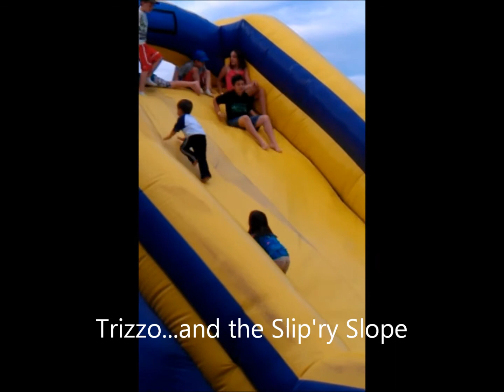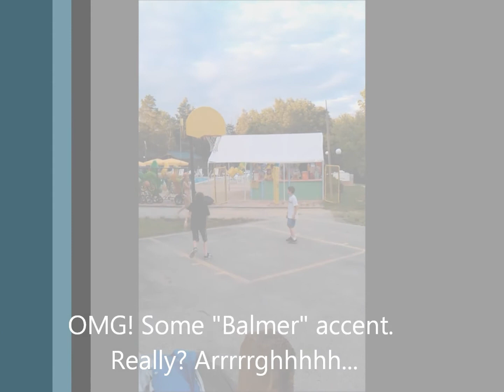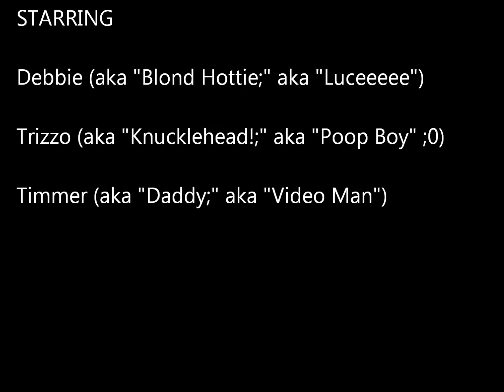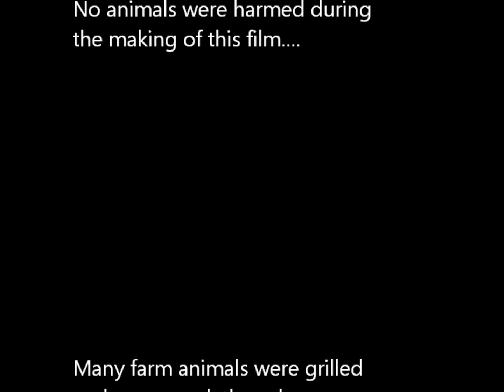Kampin' Klips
Very short clip of my son Tristan fishing